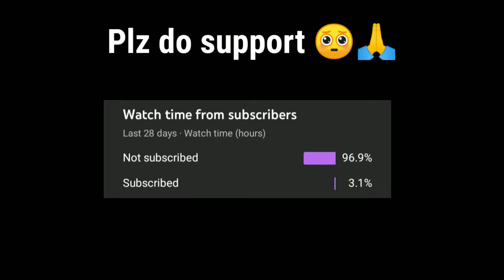𝙈𝘼𝙎𝙏𝙀𝙍𝙀𝘿 𝙀𝙑𝙀𝙍𝙔𝙏𝙃𝙄𝙉𝙂 | 𝙇𝙀𝙂𝙀𝙉𝘿𝙎 𝙉𝙀𝙑𝙀𝙍 𝘿𝙄𝙀❤️🔥BATTLEGROUNDS MOBILE INDIA | Splitz YOUTUBE ft.Realme5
Thumbnail By :- Splitz❤️🤞